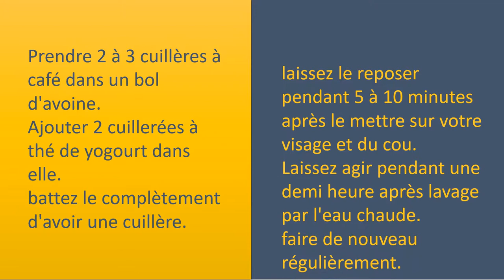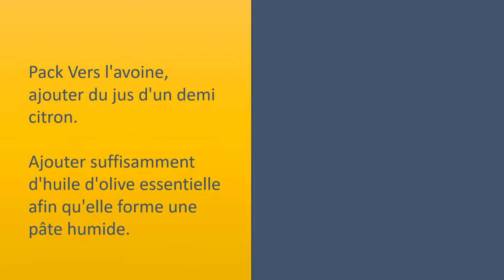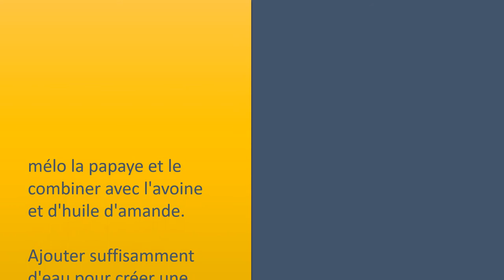L'utilisation d'avoine pour les peaux grasses - Astuces pour se débarrasser de Grasse Skih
Pour l'avoine peau brillante.

d'avoine et le masque de yaourt.
Prendre 2 à 3 cuillères à café dans un bol d'avoine.
Ajouter 2 cuillerées à thé de yogourt dans elle.
battez
le complètement d'avoir une cuillère.
laissez
le reposer pendant 5 à 10 minutes après le mettre sur votre visage et du cou.
Laissez agir pendant une demi
heure après lavage par l'eau chaude.
faire de nouveau régulièrement.

d'avoine et le masque de tomate.
Avoir une tomate de taille moyenne et de mélange pour qu'il créer une pâte lisse.
prendre 2 cuillères à café de la terre correcte du gruau à l'intérieur d'un bol et ajouter quelques tomates dans elle.
Combiner avec une cuillère et d'appliquer cette moissonneuse
batteuse pour le cou et le visage.
Laissez agir pendant 20 à 30 minutes après le lavage par l'eau.
suivre ce processus deux ou trois fois par semaine.

d'avoine Et face de citron. Pack
Vers l'avoine, ajouter du jus d'un demi
citron. Ajouter suffisamment d'huile d'olive essentielle afin qu'elle forme une pâte humide.
appliquer ce visage d'avoine fait maison pack pour votre peau au départ les yeux et aussi les lèvres.
Laissez agir pendant 10 minutes et laver à l'eau froide.

d'avoine et de la Terre à foulon Face Pack.
créer un pack avec une combinaison d'avoine, du lait, de l'argile, et de jus de citron.
Les combiner jusqu'à ce que vous font même coller.
appliquer cela dans votre visage, puis laissez agir pendant 25 minutes ou jusqu'à ce qu'il commence à sécher.
pour se débarrasser de, humidifier le coton et essuyez. Laver le visage à l'eau froide et les éponger.
Suivre ayant une légère crème hydratante.

La papaye et le gruau Face Pack.
mélo la papaye et le combiner avec l'avoine et d'huile d'amande.
Ajouter suffisamment d'eau pour créer une pâte qui va être simple à appliquer évidemment.
Appliquer une couche au niveau du cou et de l'évidence.
s'assurer qu'il reste allumé pendant 15 minutes avant de rincer à l'eau.